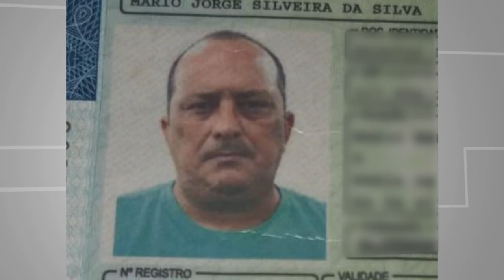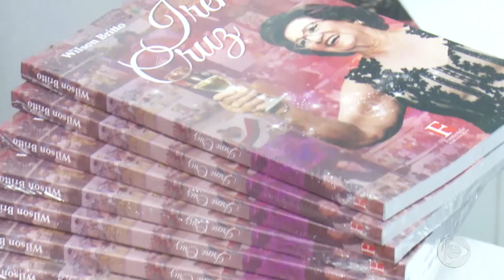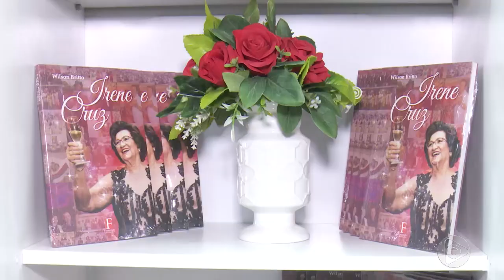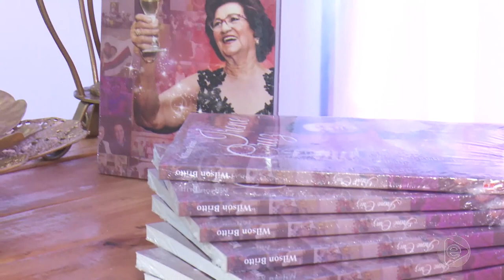6 Horas Notícias – 15 11 2019 02º Bloco